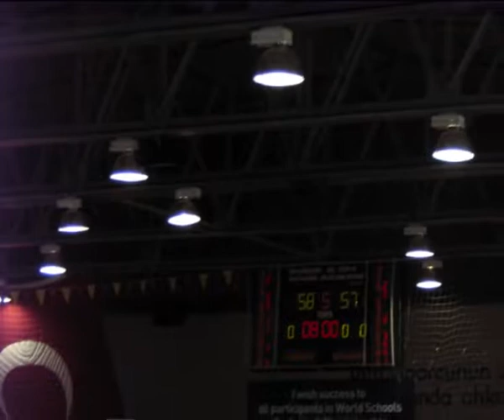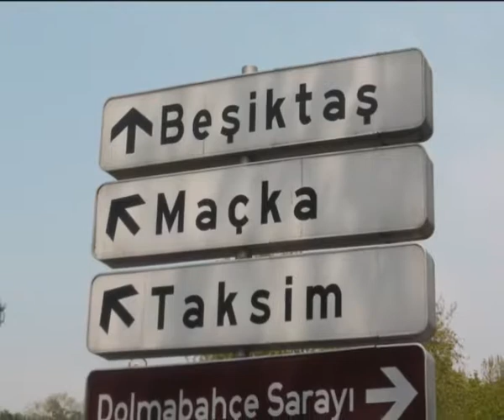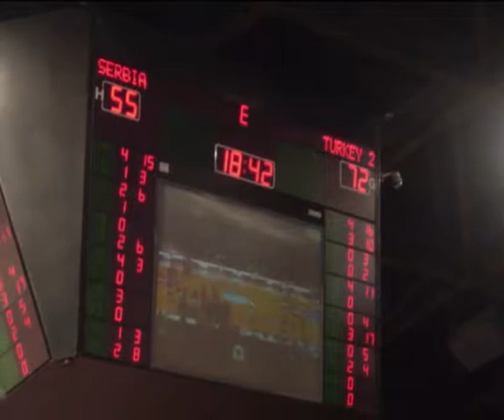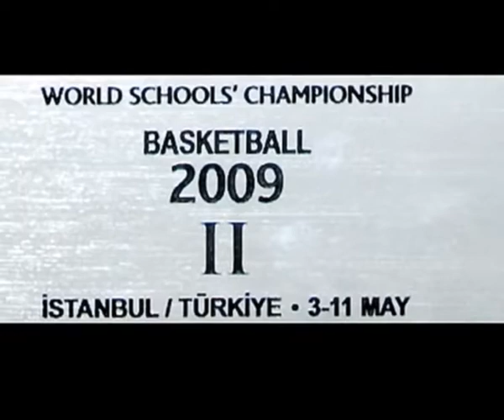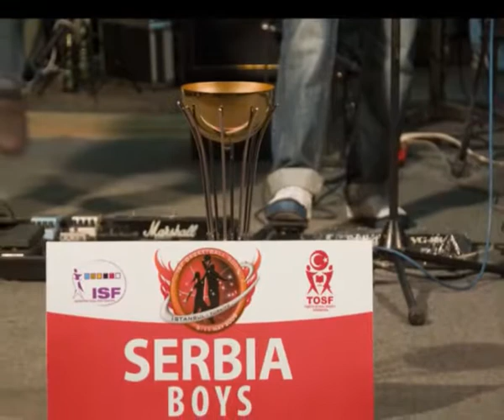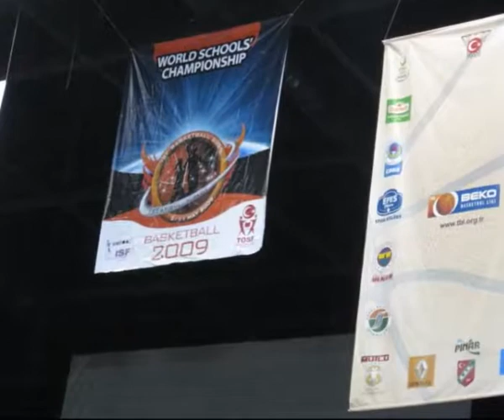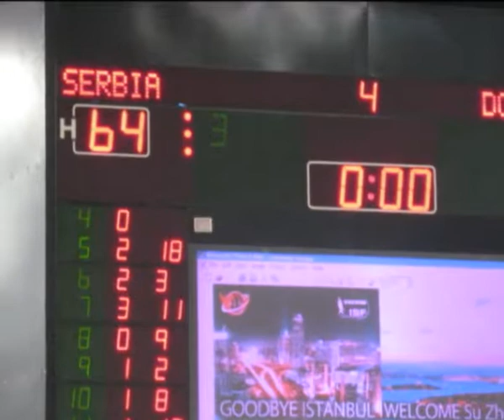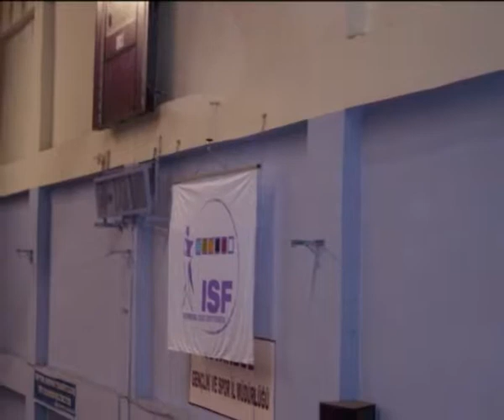Istanbul 3 - 11. maj 2009. (slide show)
Svetsko školsko prvenstvo u košarci održano u Istanbulu 3 - 11. maja 2009. godine

Ekipa Knjaževačke gimnazije je predstavljala Srbiju i osvojila drugo mesto i srebrnu medalju.